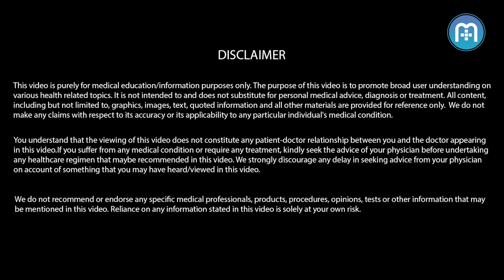How to fight Heat cramps? Know more!